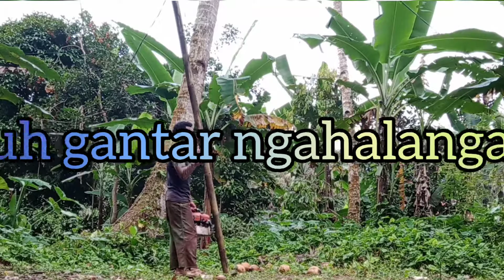PENEBANGAN MAUT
asalamualaikum teme temen
sehat sehat selalu ya
cara menebang poho kelapa